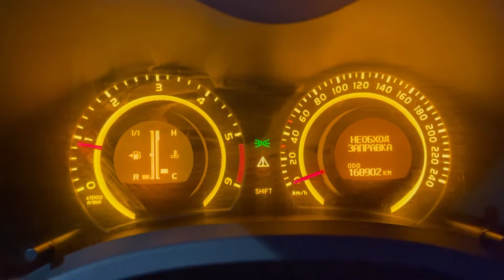Мини обзор. Toyota Auris. 2008